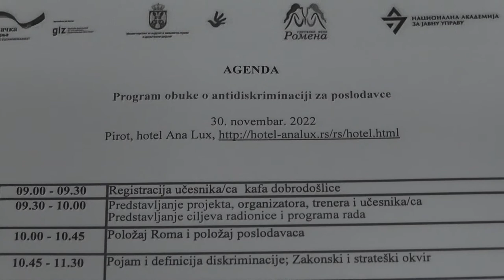OBUKA O ANTIDISKRIMINACIJI ZA POSLODAVCE U PIROTU 30112022